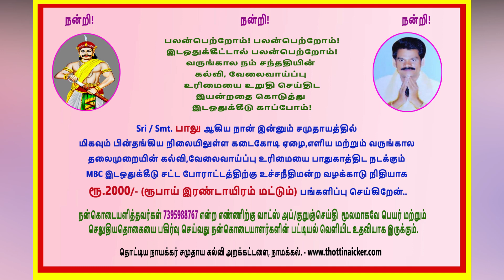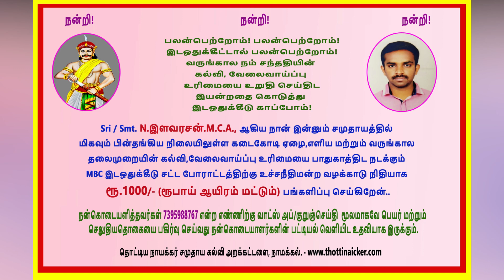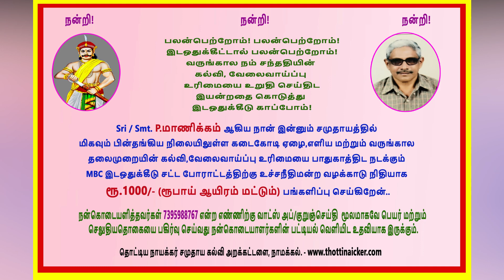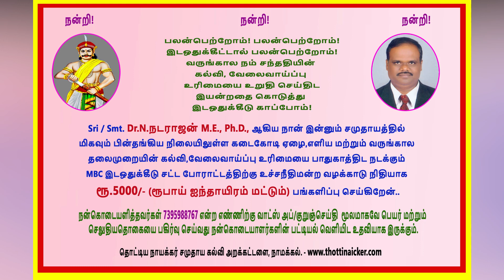உரிமைக்கு உயிர் கொடுக்கும் நாமக்கல்!- 1